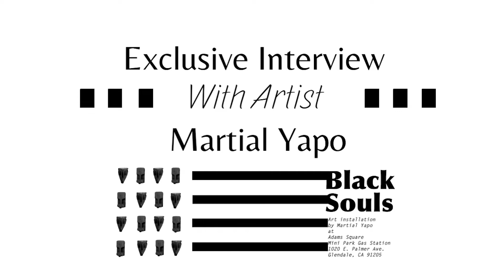LET'S TALK: Interview with Martial Yapo, "Black Souls" Artist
LET'S TALK interviews Martial Yapo whose exhibit "Black Souls" is now on display at Adams Square Mini Park Gas Station.

Martial Yapo is a French-born visual artist who has lived in the United States since 2007. His artwork reflects the history of the African diaspora as well as his own personal history. His technique is a mix of street art, tribal crafting, mixed media, acrylic, spray paint, and oil.

Martial's "Black Souls" is a tribute of artwork in memory of the Africans who lost their lives on American soil, alone and far from their homes. It is on exhibit at the Adams Square Mini Park Gas Station, 1020 E. Palmer Ave., Glendale, CA 91205 until February 26, 2022.

LETS TALK is a part of Glendale Library, Art & Culture's Be the Change initiative
This temporary art installation is generously sponsored by the Glendale Arts and Culture Commission through funding from the Urban Art Program, and support from Glendale Library, Arts & Culture, Glendale Community Services and Parks, and the Adams Hill Neighborhood Association.

We have now reopened all of our branches for limited in-person services!
We're excited to offer physical collections, study/work spaces, and technology in a manner that is convenient, safe, and in compliance with State and County public health guidelines.

for hours of operation and additional information. We hope to see you soon!

Art pieces:
Jean Michel Basquiat: Sans titre (Blue Airplane) - 1981, Slave Auction - 1982 & Gua-Gua.